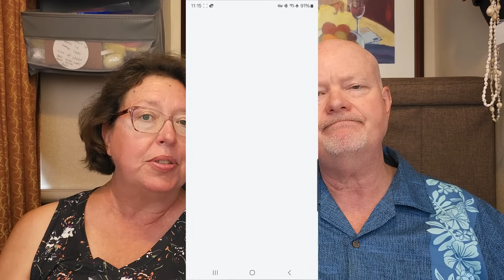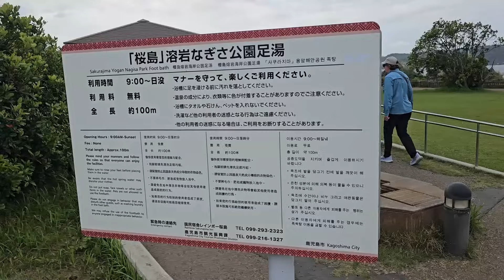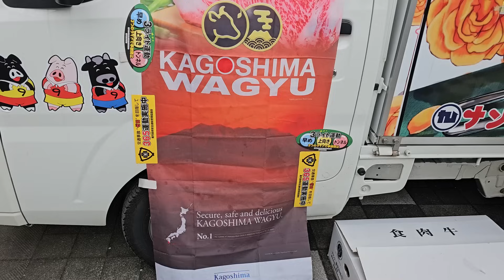Kagoshima Japan Tour – Wagyu Beef Dinner!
Today we tour Kagoshima Japan and have some of best beef in the world, Kagoshima Wagyu Beef!  We also tour a volcano and dip our toes in the volcanic hot springs.

Here is the recipe for bourbon cream mentioned in the video:
Ingredients:
• 1 2/3 cups Jim Beam White Label Bourbon
• 1 (14oz) can sweetened condensed milk
• 1 cup light cream
• 3 tablespoons chocolate syrup
• 1 teaspoons vanilla
Instructions:
Combine all ingredients in a blender and store in bottle in the refrigerator for up to 60 days.
Serve: On the rocks or in coffee

Ultimate World Cruise Day 123-124

where we cover a multitude of information, such as leisure activities, health, wealth, and family topics that are relevant to empty nesters and living in the second phase of life.

For any products we mention that we have tried or recommend, you can find most of those linked in our Amazon Store, where if you click through there, we do make a small commission.  However, we will never recommend a product we haven’t tried and wouldn’t use ourselves.  Here’s the link to the store front